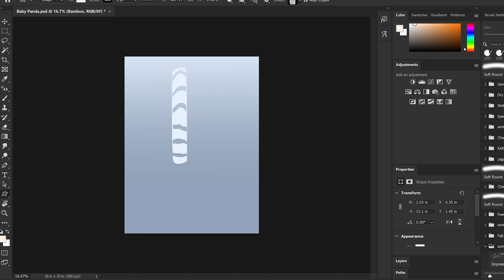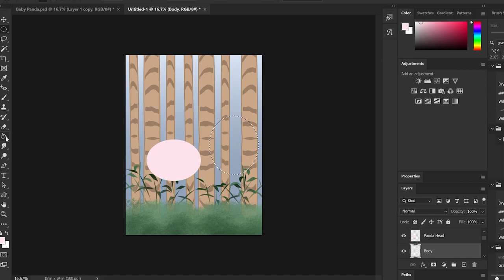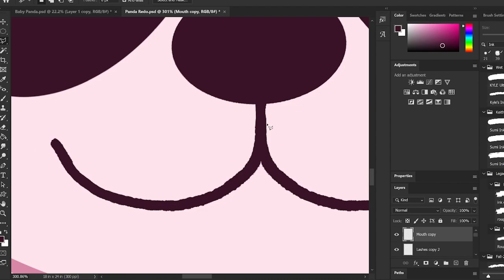Baby Panda Digital Painting Timelapse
Adventure Morgan and Bella the Ballerina tell jokes and make a digital painting of a Baby Panda Bear.